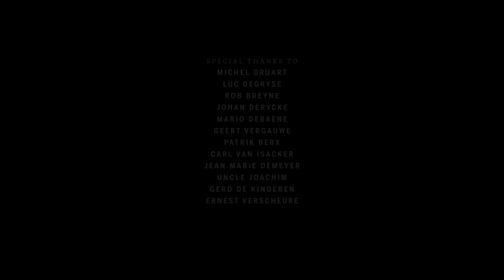PARADISE (2013) by Gilles Deschamps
Paradise (2013)
Animated film by Gilles Deschamps (KASK/School of Arts GENT)

A young man that need to find his own way trough the impact of a sudden loneliness. His girlfriend left him, there's a struggle at
home and he doesn't feel alright at all. And on that point, when everyone deserted him, inner demons are torturing and nothing is the same, he goes in search of inner peace and happiness.